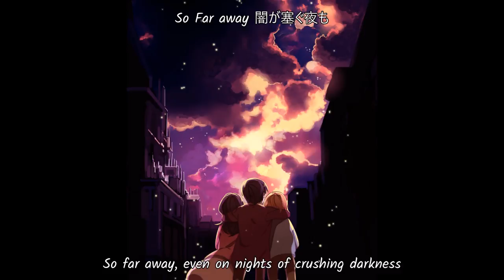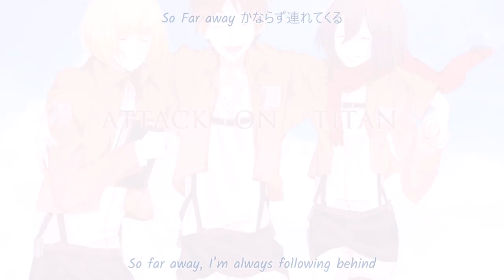【Attack on Titan Character song】Armin - Far Away (with English sub)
Here is another official Attack on Titan character song!
Doesn't Armin sound so pretty and adorable here?? (ღ˘⌣˘ღ)
Fanart: Various artists from Zerochan/pixiv.
Translated/Subbed by me.

Song: Far Away
Character: Armin Arlert
Vocals: Marina Inoue
歌詞: Far Away
歌手: アルミン・アルレルト (井上麻里奈)
アニメ: 進撃の巨人